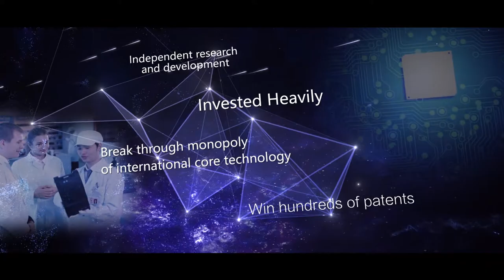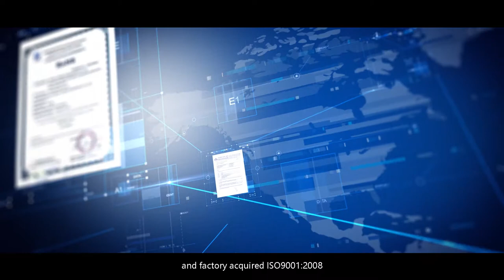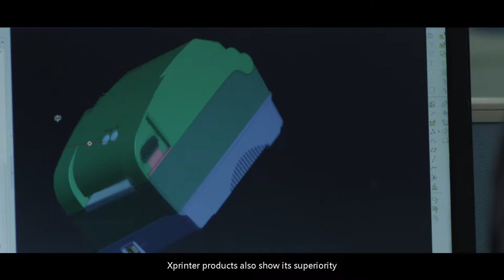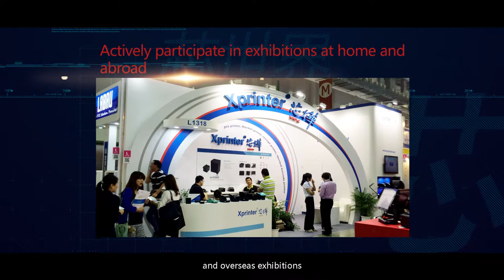Xprinter Brand Promotional Film|Manufacturer & Service Provider of Receipt Printers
Xprinter Group is a professional enterprise specialized in the research & development, manufacturing, sales and service of mini printers. Xprinter aims to be world's leading manufacturer and service provider of printers. With the marketing network all over the world as well as the rich production line, personalized solutions, competitive price and high reliability products, clients from more than 200 countries and regions around the world have been enjoying the success with Xprinter products.

Contact person : Kumiko
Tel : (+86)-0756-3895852